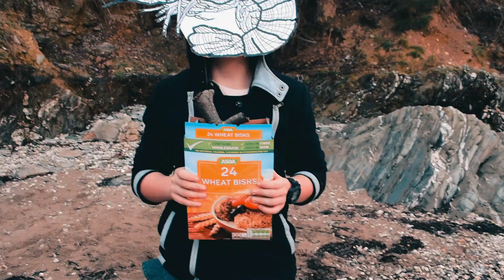Whelk Club - Whelk Rave (ft. Lil Shrimp) [Official Music Video]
New music video for our new track Whelk Rave, featuring the vocal talents of Yung Whelk, twinned with the iconic Lil Shrimp